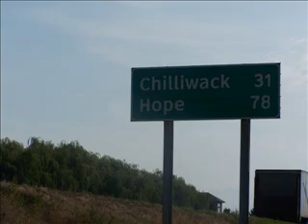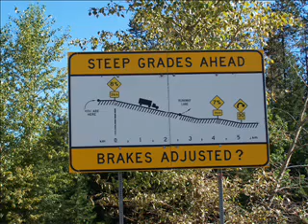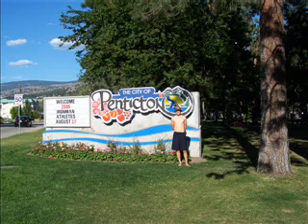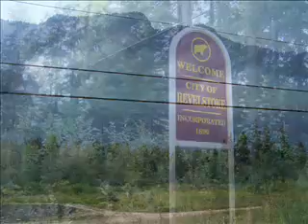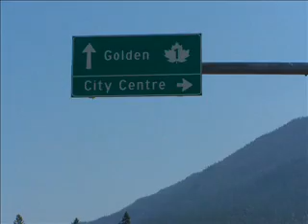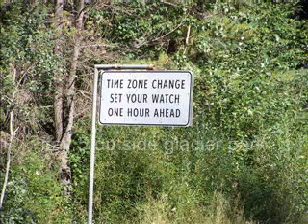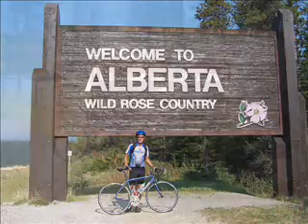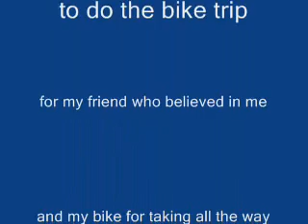BC bike trip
Tom Diddy Productions Presents, A once in a life time bike trip. From White Rock, BC to Calgary, AB Canada